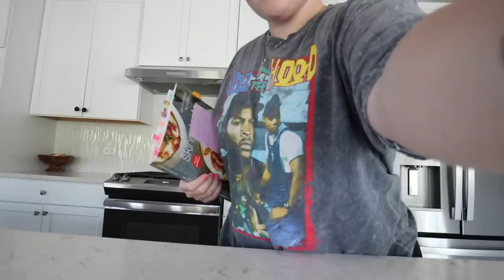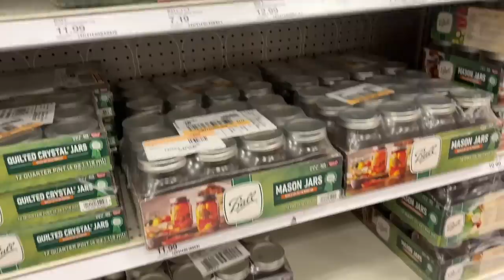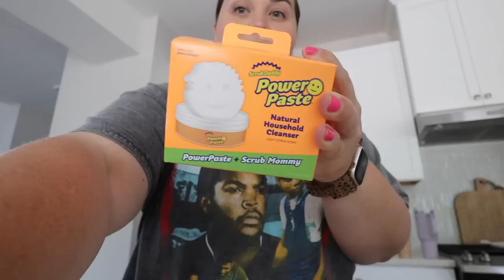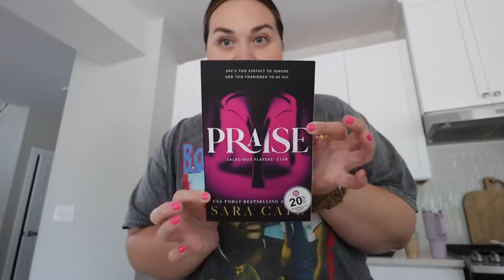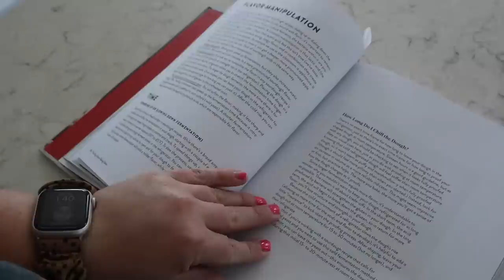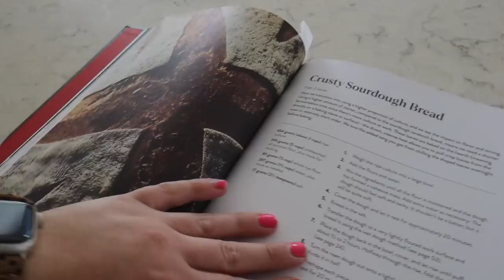I'm Gonna Eat That Baby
Skinny Taste Cookbook
Crepe Pan I use
Baking School Book
Bread Baskets
Bread Knife

CREPE RECIPE
1 3/4 cups fat-free milk
2 large egg whites
1 large egg
1 teaspoon canola oil
1 teaspoon vanilla extract
1 cup whole wheat flour
1 tsp cinnamon
Cooking spray or oil
Whatever your fruit, jam, or spread your filling them with.

Just mix all the ingredients with a whisk and cook for like 45 seconds on each side